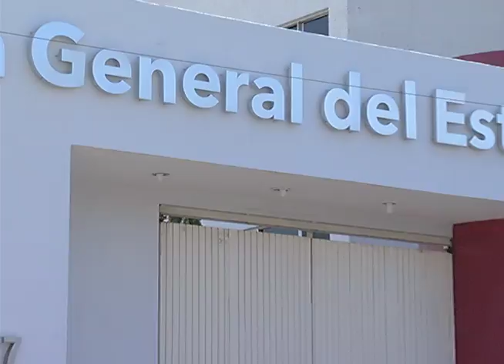Descartan autenticidad de conversación entre policía y líder criminal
La conversación telefónica entre un elemento de la Fiscalía General de Jalisco, identificado como León N. y un supuesto líder de una organización criminal divulgada en medios nacionales, aún no es autentificada por autoridades federales ni estatales.